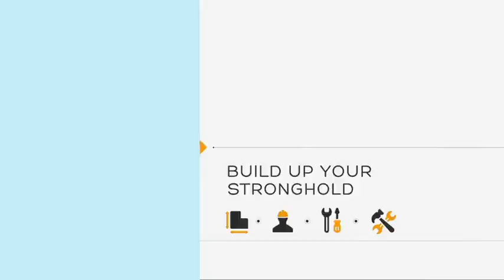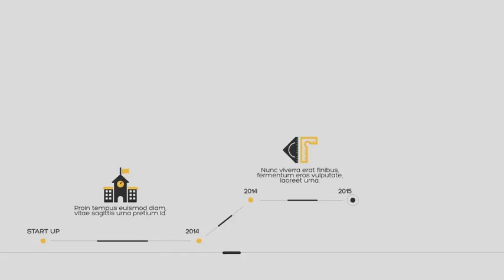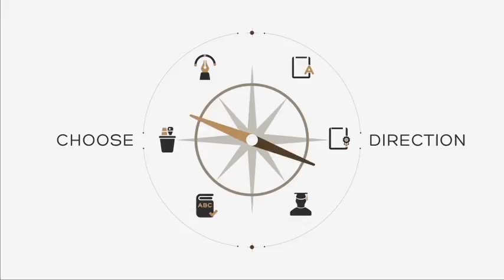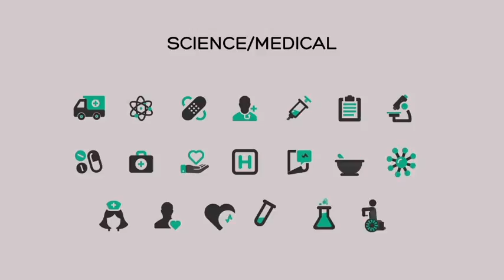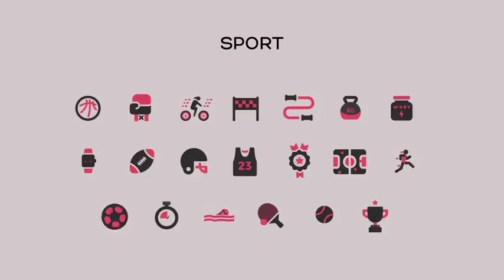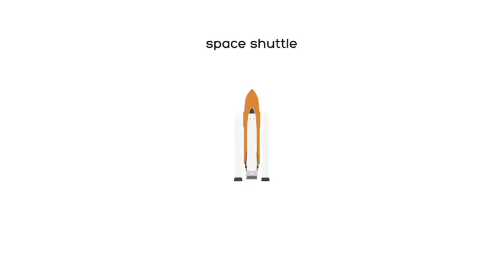Concept Explainer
Hello everybody!

Features:
2 Logo Animations
32 Design Concepts
328 Icons ( divided in categories )
90 Text Placeholders
12 Title Animations
16 Transitions
5 Pre made Promos
Detailed Video Tutorial included
Modular Structure
Music for Logo 1 tacoLogo
Music for Main Story Mnonstopmusic
Music for Logo 2 BANT
Another grate track Mnonstopmusic
Free version of Hero Font

Concept explainer is Ae project that offers you a variety of design concepts created to illustrate business and promotion. All above named items are included in this project so that you can manipulate in every possible way. You can use your icons instead of library provided and for that u have good video tutorial and extra made easy pattern which will help you to get along within project and to take the best out of it.